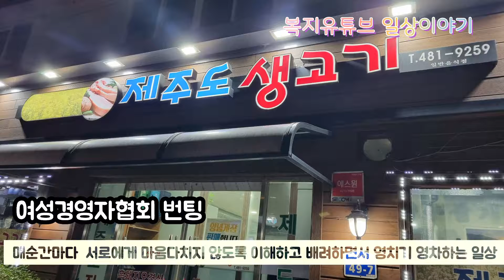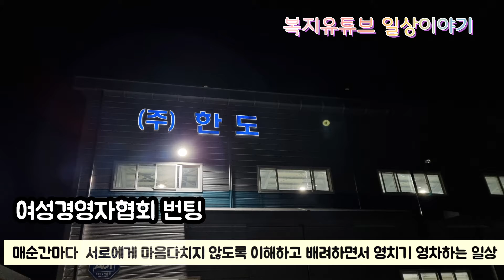한해마무리 감사모드로.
아침 일찍 눈 뜨면서 맞이하는 상쾌한 공기가 내포하는 감사의 인기척으로 기분 좋은 설레임의 하루 마중합니다.

지혜롭고 행복한 사람들은
사사로운 일에 지나치게 신경
쓰지 않는다고 합니다.

오히려 자신의 맡겨진  일에 충실하며 가족을 사랑하고  자신이 원하는 일에 전념하고 집중합니다.

올한해 공동체님마다  주인공으로 케스팅되어 활약해주셨던 분량마다
감사합니다.

12년 남은 시간도 활짝 웃으며 인증샷부터 한 컷 하고 즐거운 마음으로  스타트해보아요.

귀감이되는 좋은 글 중에
사람이 미우면 단점만 보이고 사람이 사랑스러우면 장점만 보인다고 합니다.

매사 하는 일이 꼴 보기 싫으면 미운 감정이 우리들 속에 잠재하고 있는 것이지요.
하는 일이 모두 어여뻐 보이면 사랑의 감정이 우리 맘에 작동하는 것 입니다.

사람은 완전하지 못하기에 모두가 장.단점을 지니고 있습니다.

장점만 지니는 완벽한 사람이 없으며 단점만 지니고 있는 미숙한 사람도 없답니다.

우린 좋거나  나쁜 점을 평가하지만 단점보다 장점이 더 많으면 좋은 사람이요, 장점보다 단점이 더 많은 사람은 나쁜 사람이라고 봅니다.

이 세상 완전하고 완결하고 완벽한 사람은 하나도 존재하지 않습니다.

오직 그런 분이 있다면 오직 신 뿐이겠지요. 그래서 인생은 미완성이라고도 하는 것 같아요.

우리의 단점을 알고 그것을 성찰 할 때 자아 발전이 될 수 있으며 장점이 많은 사람으로 살아간다면 모든 사람이 우리를 존경하며 존중할 것입니다.

이렇게 12월의 끝자락

며칠남지 않은 시간들을 돌아보고
새로운 한해를 계획하다보니
괜시리 감회가 새롭습니다.
매일매일 하루가 몹시도 소중합니다.

매순간마다  서로에게 마음다치지 않도록 이해하고 배려하면서 영치기 영차~ 잘 해내봅시다.

오늘도 입가에
활짝 미소지으며  추워도 상큼한 하루 용기있게 도전해보아요.

이 상큼한 느낌은 우리를 도약하게 만들어 주는 좋은 보약입니다.
손에 꽉 차오르는 상큼함 이 느낌을 살며시 전해드리고 싶습니다.

오늘의 주인공님들의 골든벨 울리는 기적의 세레나데는 현제진행형이며
다가올 새해에도 여전히 주연배우로서 멋진 활약을 기대하며 응원드립니다.